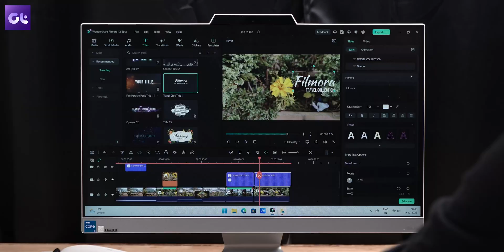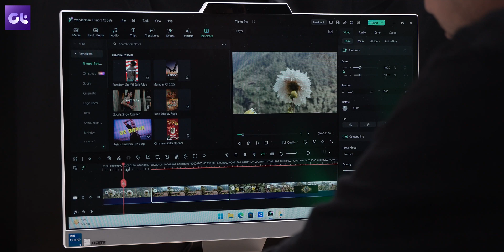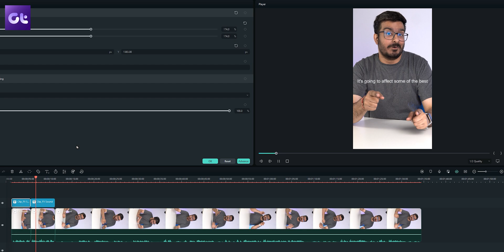Wondershare Filmora 12: The Best Video Editor Out There? | Guiding Tech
While Wondershare Filmora 12 has always been a great video editing software, things have improved with the new Filmora 12 update! But what are those changes and is Wondershare Filmora the best video editing software for Windows and/or macOS? Let's find out as we look closely at everything new in Wondershare Filmora 12.